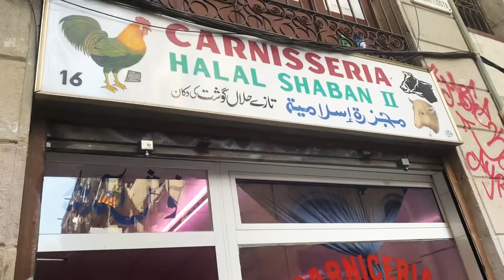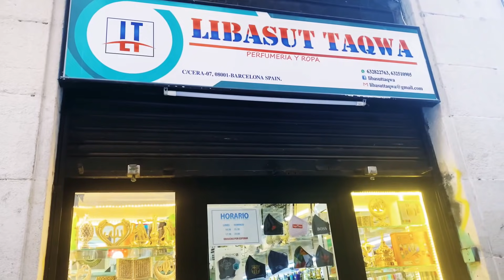PERTAMA BELANJA BAJU MUSLIM DISINI BIASANYA BAWA DARI INDONESIA HARGANYA MURAH JUGA TERNYATA😍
Biasa nya aku beli dari indonesia tp kali ini tidak bisa pulkam makane aku beli di sini
Dan ternyata tidak mahal juga he he